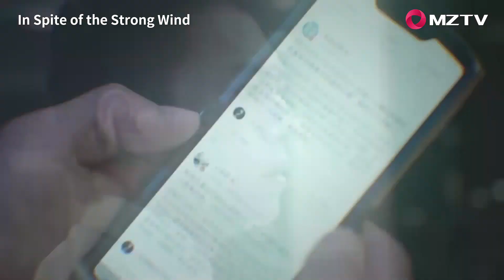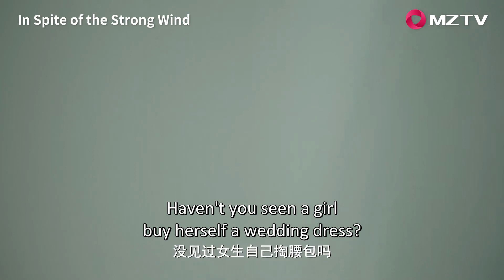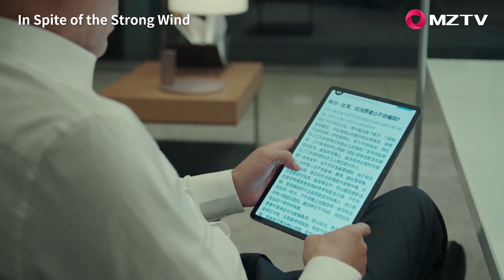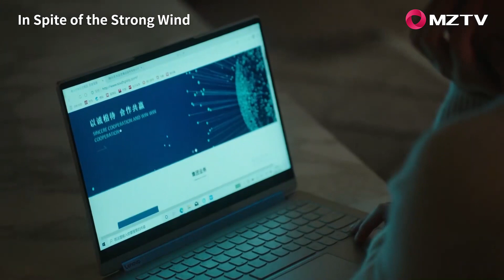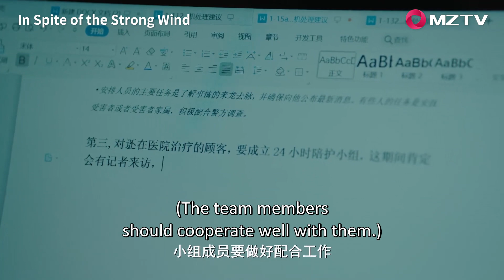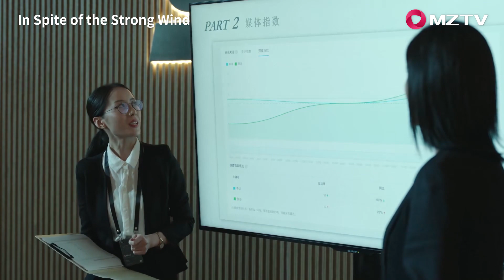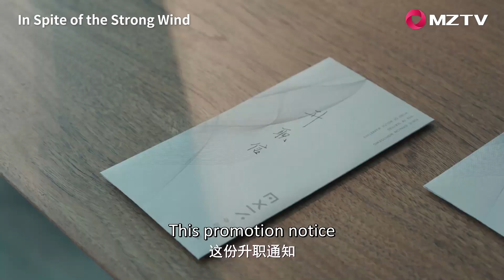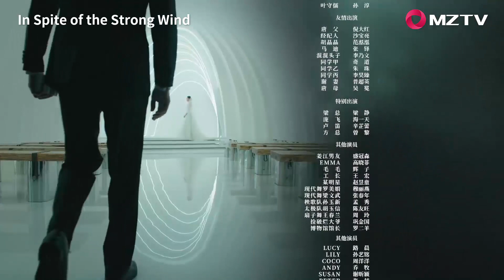【ENG SUB】In Spite of the Strong Wind 01 纵有疾风起 | Jin Dong, Song Jia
【Synopsis】 When Tang Chen's career was booming, he had to declare bankruptcy when he was "selled" by his girlfriend Shuo Bing. But soon he withdrew from the swamp of failure and actively devoted himself to the second venture. Sha Zhou, a good friend for many years, has an excellent writing style, but he has always been a depressed little reporter. With the persuasion of Tang Chen and the support of his wife, he was the first to join the entrepreneurial team.
According to the division of labor within the team, Tang Chen and Sha Zhou worked together to find Hou Zhi, Zhu Ran, and Bai Ying, and set up a gray whale public relations company. Tang Chen used his industry acumen for many years to actively search for customers, lead his partners to overcome difficulties, help pig feed magnate Xie Liqiang to build a public image, push the furious divine comedy, and win Feida's public relations contract.
However, in a confrontation with a competing company, Tang Chen discovered an unknown secret between Shuo Bing and Ye Shou Ru. With the concern of another identity, Tang Chen and Shuo Bing fell in love and killed each other, and after a few games, they finally understood Shuo Bing's seemingly ruthless choice.
In the end, the two teamed up to punish Ye Shou Ru, the culprit who caused Shuo Bing's father to commit suicide, and got back together. Every member of Grey Whale PR also realized their own value.